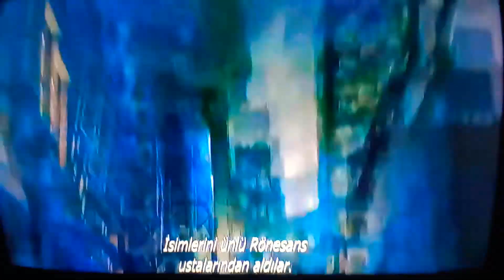TMNT clip 1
James Arnold Taylor
   Nolan North
  Mitchell Whitefield
 Mikey Kelly
Sarah Michelle gellar
  Zhang Ziyi
 Chris evans
Tara Strong
Kevin Michael Richardson
Grey delise griffin
Fred Tatasciore
Paula mattioil
Mako iwamastu
Laurence fishburne
Jim Cummings
Patrick Stewart
Jennifer Hal
Billy West
Greg Baldwin
Frank welker
Jeff Bennett
Phil lam MaRR
Dee Dee baker
Tobias. Meister